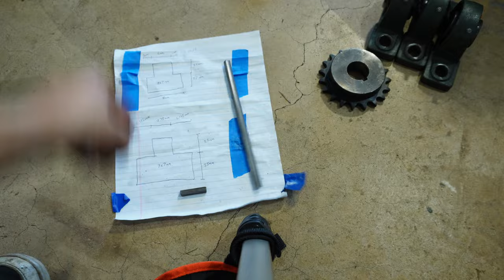The Power Wheels Go Kart Does It's First Burnout! (Part 19)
Before I got too far in this project, I had to be sure the Power Wheels Go Kart (Ford Mustang) could do a burnout! I had the rear axle keyway cut and had custom keys made that made all this possible! Join me as I assemble the drive train of this kart and roast some tires!

Chapters:
00:00 - Todays Mission
00:31 - Assembly Time!
01:09 - Custom Keys?
01:48 - Back to Work!
03:36 - Let's Test Her Out!
04:15 - The Moment You've Been Waiting For... The Burnout!